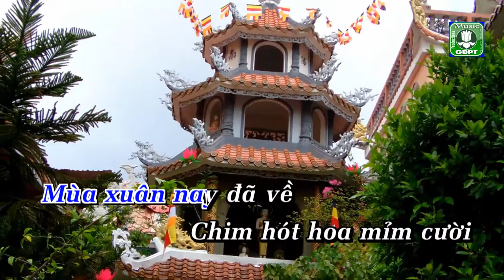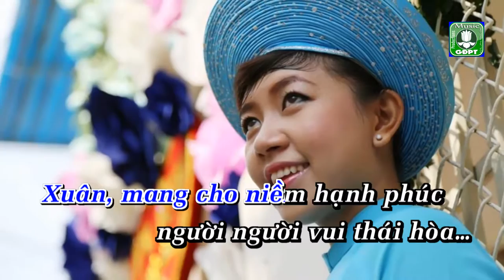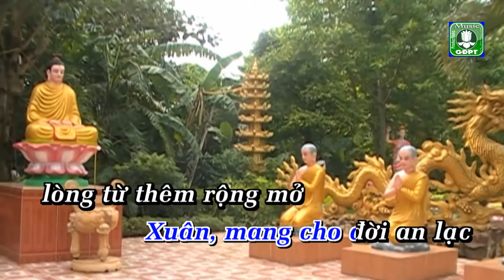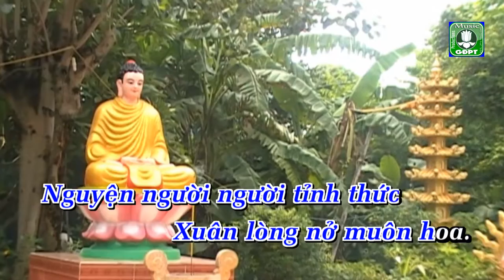Xuân lễ Phật Karaoke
Xuân lễ Phật
Nhạc và lời: Tâm Đức